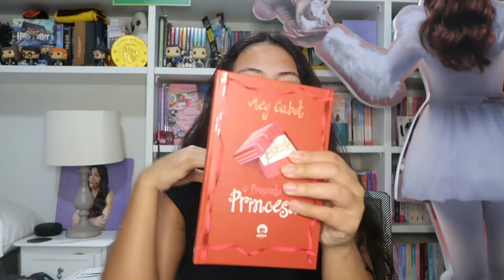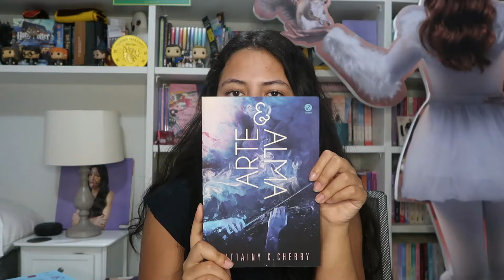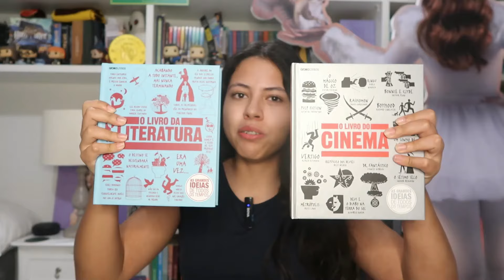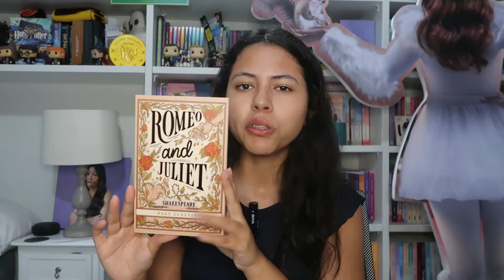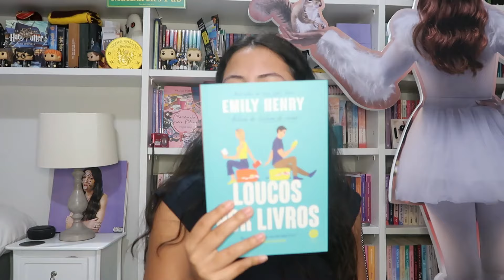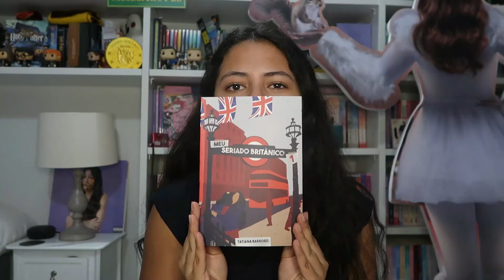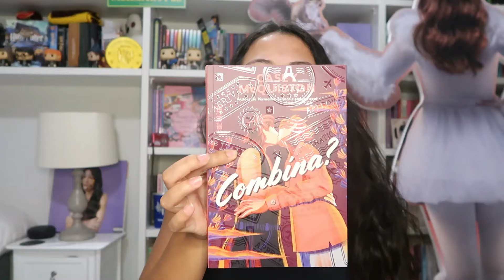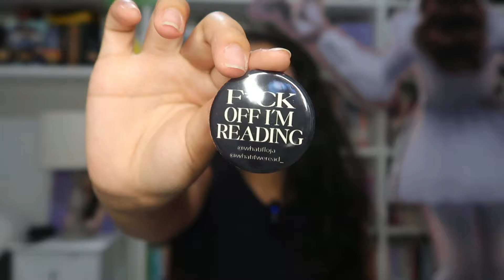tudo o que eu comprei e ganhei na BIENAL DO LIVRO! | book haul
oie! eu sou a Duda, tenho 19 anos e moro em Mogi das Cruzes (SP). curso o quarto semestre de direito, gravo meus vídeos com uma canon g7x e edito com o filmora 11 :)

(você não paga nada a mais por isso e ainda ajuda o canal 💗)

 🎁 wishlist (para presentes hihi)

♥ quer ficar mais perto de mim? me siga nas outras redes!  ♥